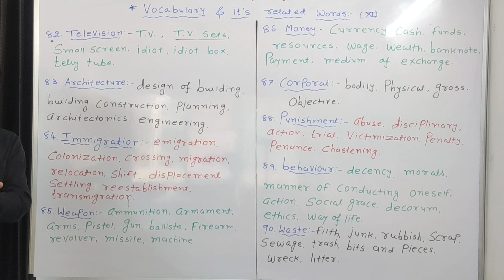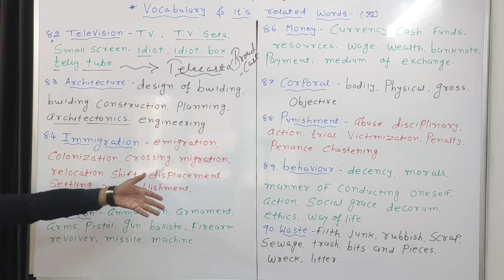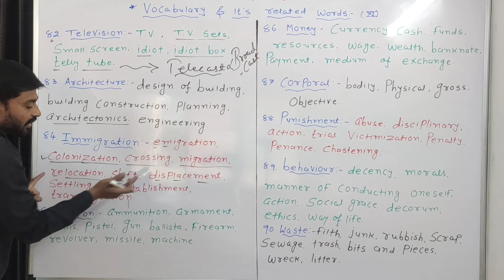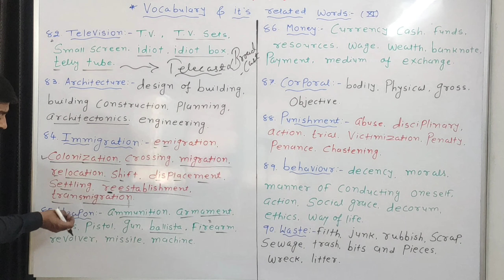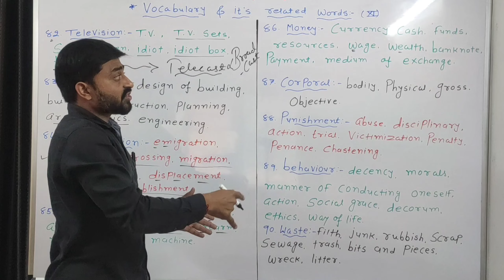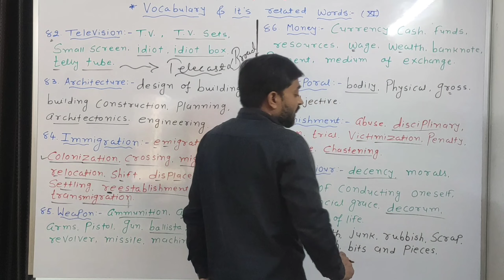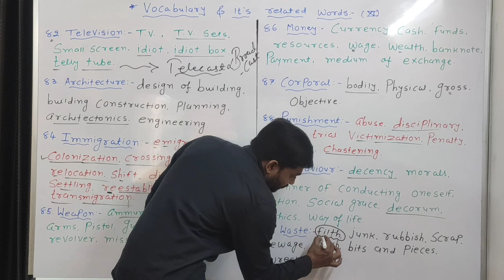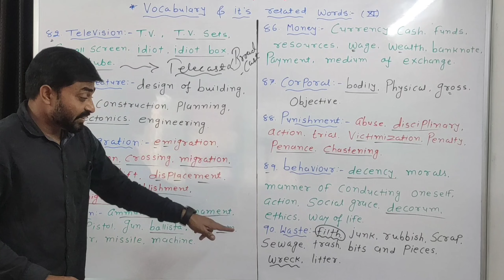Vocabulary & it's related words :- (xi)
IELTS personal coaching#Individually attention#Gujarati to English#Practically English language knowledge provider

Omkar coaching classes

✍  Spoken English + Eng. Improvement
           (primary level- for 11 to15 years)
            ( Intermediate level-for 16+)
✍  Advance English
✍   IELTS
✍ 10th  & 12th  Board's  English.